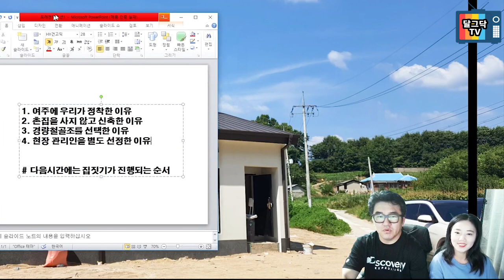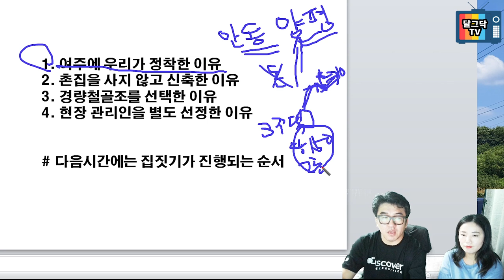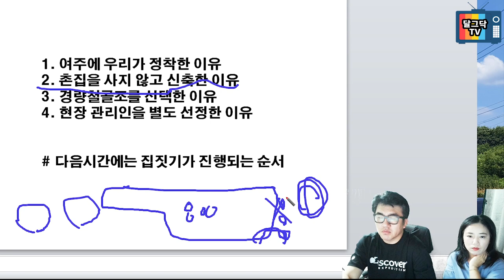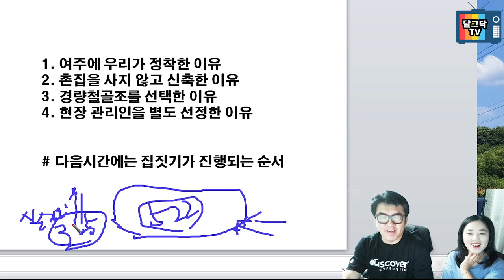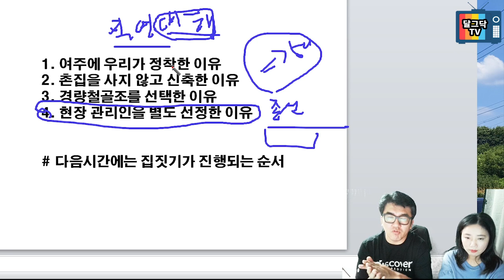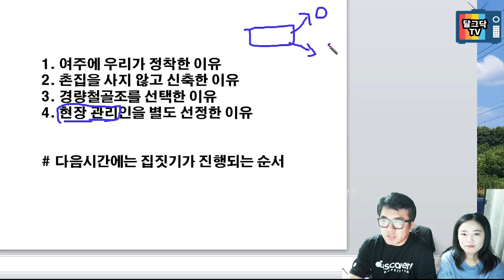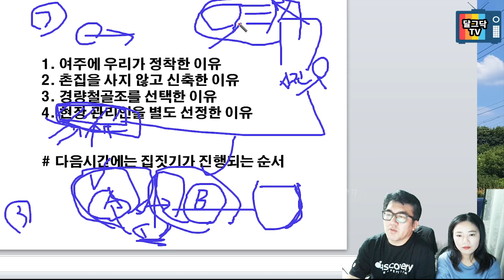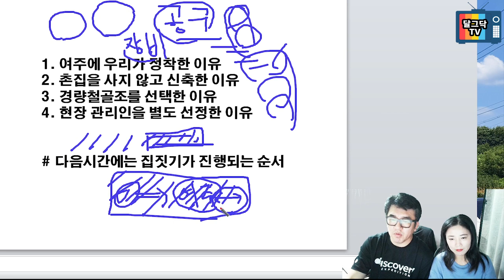여주로 귀촌을 결심한 이유 , 촌집짓기완료, 귀농귀촌, 따뜻한집짓기 프로젝트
▶달그닥TV 소통 카카오톡 : ekfrmekr79로 검색하세요
▶달그닥TV 영상 제작 후원하기 : 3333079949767 카카오뱅크 임미옥

[귀농귀촌][전원주택][집짓기]

템플릿 :  론박자막연구소